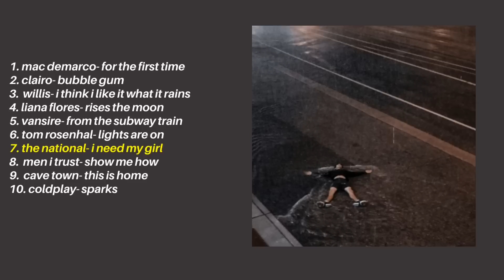romanticizing the rain; playlist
"listen to the rhythm of the rain.."